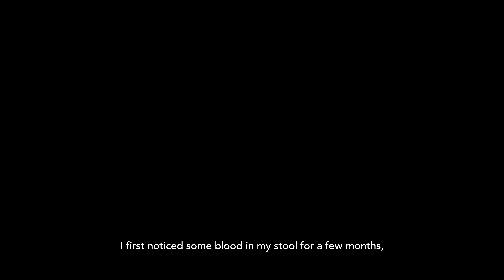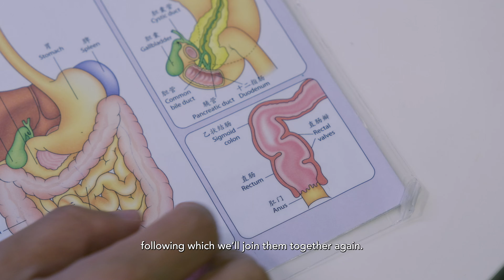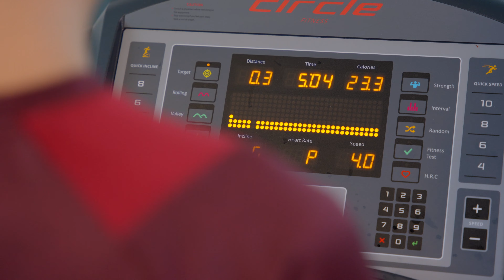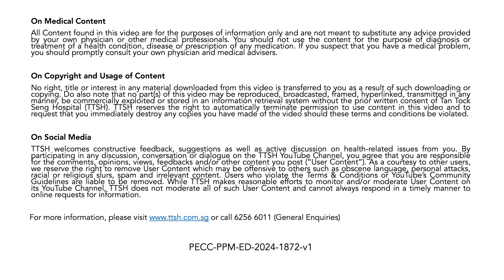Healing Journeys Episode 7: Colorectal Cancer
Follow Mr Johnathan Soh as he shares about his Colorectal Cancer journey. Watch on to learn how early screening and diagnosis provided a positive outcome in his recovery.

Our colorectal surgeon Dr Wong Kar Yong also weighed in on the importance of undergoing colorectal cancer screening.